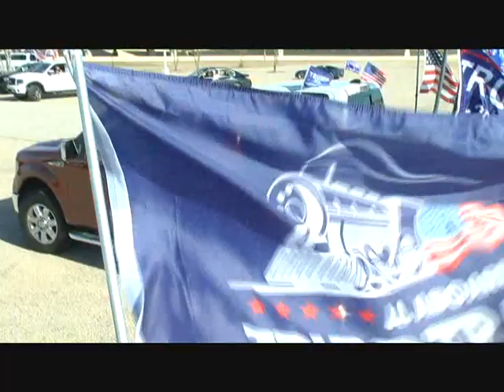Supporters Gather For "Trump Train" Around Houston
Trump fans meet up for a "Trump Train" to travel around Houston on Loop 610 November 1 2020.This was the 2nd. one of the day.